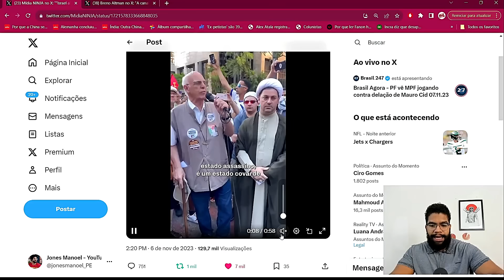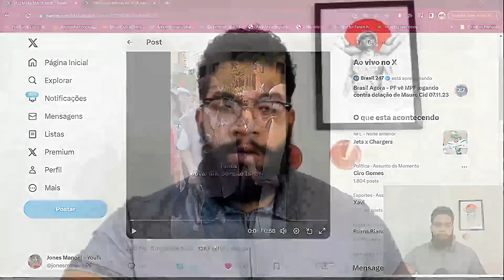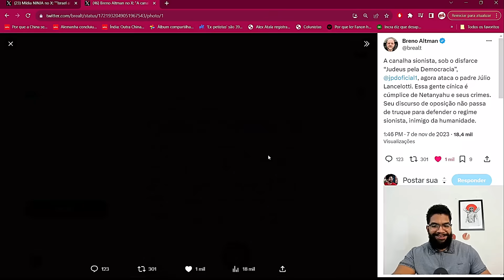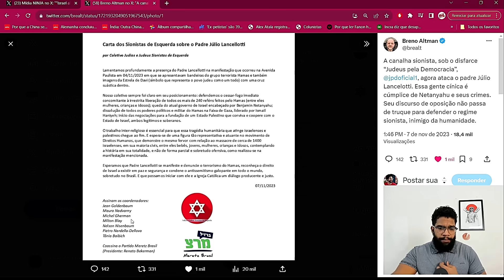Sionistas atacam o Padre Júlio Lancellotti